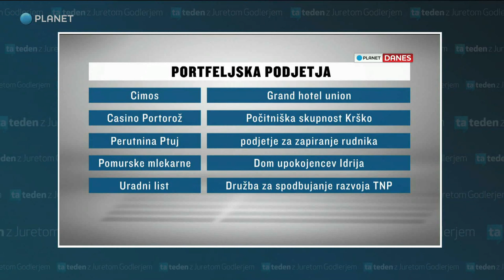Ta Teden: Bavčar noče v zapor, Pahor gre na parado, Cerarjeve poteze, prodaja podjetij.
Igor Bavčar se je zopet izmuznil zaporu, Borut Pahor ne ve, ali bi šel na parado v Moskvo ali ne, Cerarjeve največje tri poteze v vladi in pa prodaja državnih podjetij. Kaj o vsem tem meni Jure?